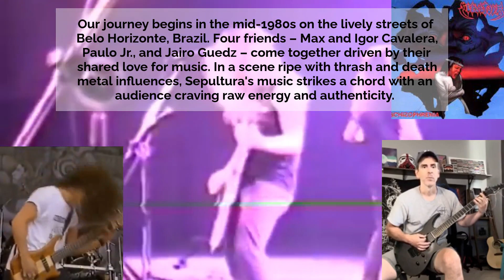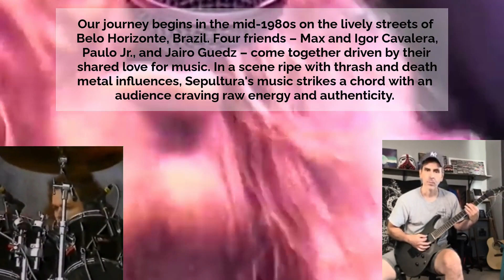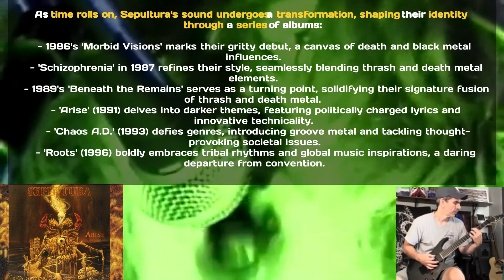Best song SEPULTURA "Inner Self" video/all original remix "The HEAVIEST METAL" Beneath the Remains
ALL GUITARS by me. Hope you enjoy!
Welcome, everyone, to a fascinating journey through the world of Sepultura and their unforgettable track, "Inner Self." We're about to dive into the band's origin story, their evolving albums, and the lasting impact of their music on the global stage.

[SCENE 1: Origins and Rise]
Our journey begins in the mid-1980s on the lively streets of Belo Horizonte, Brazil. Four friends – Max and Igor Cavalera, Paulo Jr., and Jairo Guedz – come together driven by their shared love for music. In a scene ripe with thrash and death metal influences, Sepultura's music strikes a chord with an audience craving raw energy and authenticity.

[SCENE 2: "Inner Self"]
(Get ready for a dynamic blend of concert clips, vintage album covers, and striking visuals)
Fast forward to 1989, and Sepultura releases "Beneath the Remains," featuring a song that would leave an indelible mark – "Inner Self." Through powerful lyrics and thunderous riffs, the track embarks on a profound exploration of self-discovery and inner reflection.

[SCENE 3: Album Evolution]
(Experience the evolution of Sepultura's albums through captivating visuals)
As time rolls on, Sepultura's sound undergoes a transformation, shaping their identity through a series of albums:

1986's "Morbid Visions" marks their gritty debut, a canvas of death and black metal influences.
"Schizophrenia" in 1987 refines their style, seamlessly blending thrash and death metal elements.
1989's "Beneath the Remains" serves as a turning point, solidifying their signature fusion of thrash and death metal.
"Arise" (1991) delves into darker themes, featuring politically charged lyrics and innovative technicality.
"Chaos A.D." (1993) defies genres, introducing groove metal and tackling thought-provoking societal issues.
"Roots" (1996) boldly embraces tribal rhythms and global music inspirations, a daring departure from convention.
[SCENE 4: Lineup Changes]
(Witness the band's journey through visuals of changing band members)
Sepultura's path encounters twists and turns, most notably the departure of Max Cavalera in 1996. These shifts reshape the band's dynamics and contribute to their evolving sonic landscape.

[SCENE 5: Continuing Legacy]
(Immerse yourself in album cover snapshots from Sepultura's post-Max Cavalera era)
Undeterred, Sepultura charges forward with Derrick Green as lead vocalist, delivering albums like "Dante XXI," "A-Lex," "Kairos," and "Machine Messiah." Each release showcases their musical evolution and unwavering determination.

[SCENE 6: Impact and Legacy]
(Hear from fans about the profound impact of Sepultura's music)
Sepultura's legacy extends beyond music, inspiring countless bands and fans worldwide. Their journey speaks to the unifying power of heavy metal and its ability to resonate with the human experience.

[CONCLUSION]
(Feel the music's resonance as we conclude our journey)
As the final notes echo, Sepultura's story reminds us that music is an expression of the soul. From the streets of Brazil to stages worldwide, Sepultura's legacy lives on, forever etched into the history of heavy metal.

[END CREDITS]
(Journey through a montage of Sepultura's album covers, electrifying live performances, and fan art)
And so, we wrap up our immersive exploration of Sepultura's evolution and the profound impact of "Inner Self." May their music continue to resonate with generations to come.